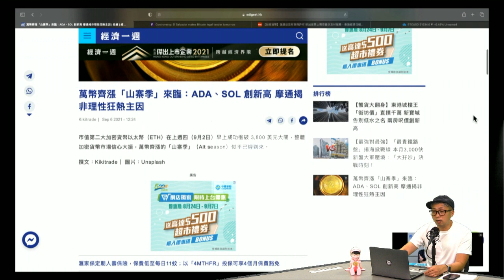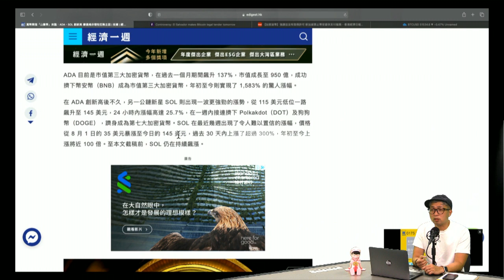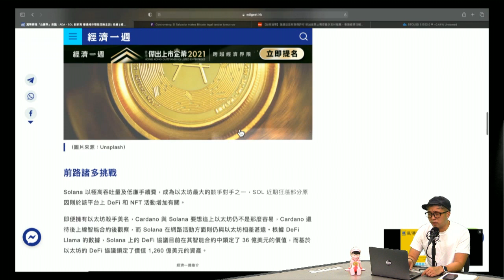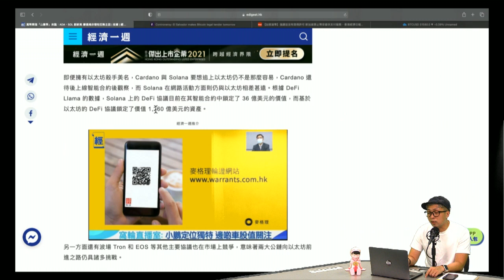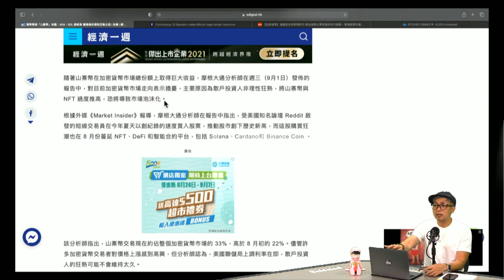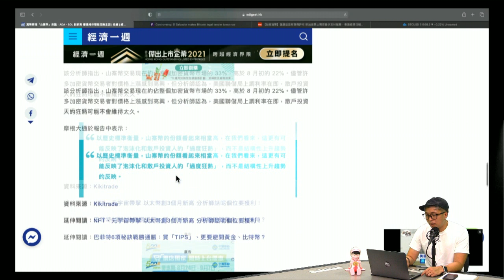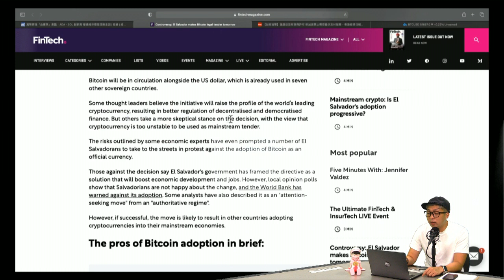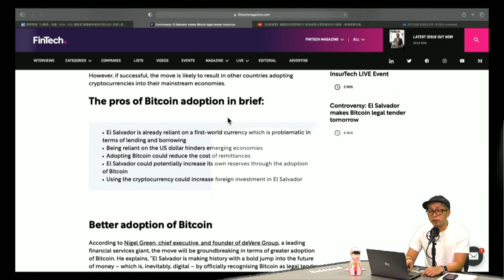最後一集的嘉賓/ 細幣狂升 / 薩爾瓦多正〈李奧加密堂〉 EP13 2021-09-06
【李奧加密堂】
如想收看足本內容
逢星期一 10:00pm - 11:00pm
edmondpoon.com 及 Big Big Air手機apps 直播